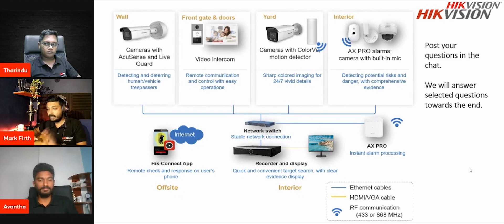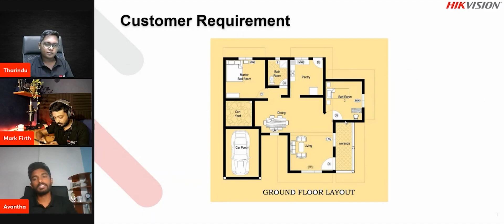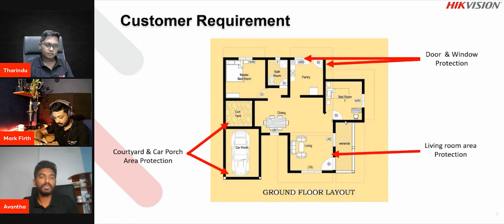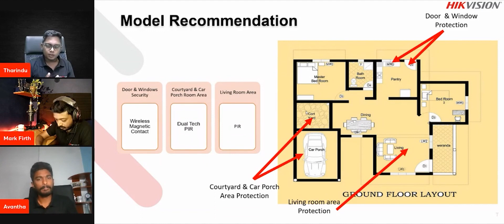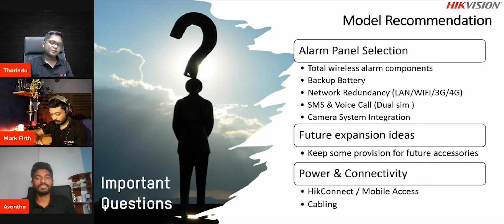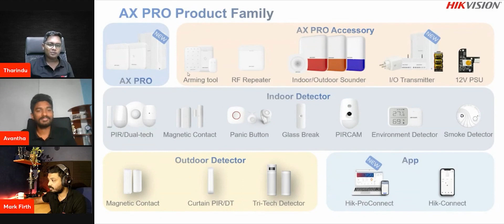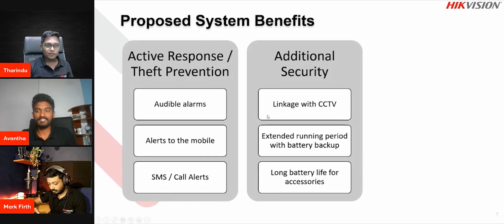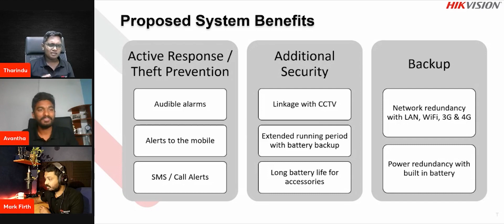Intruder Alarm System උපරිම ආරක්ශාව සහිතව තෝරා ගැනීම - තාක්ෂණික කරුණු - දෙවන කොටස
How To Select Correct Models For Alarm Systems - Sinhala-  8th August 2022